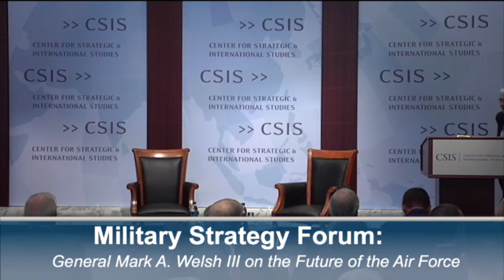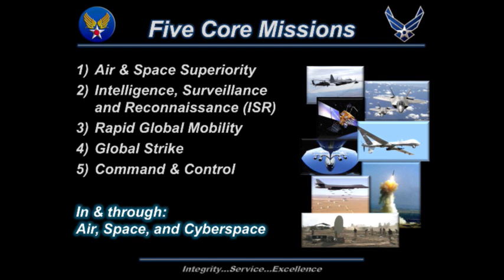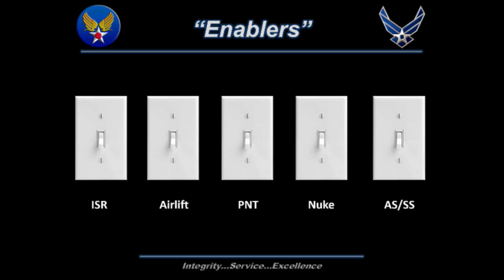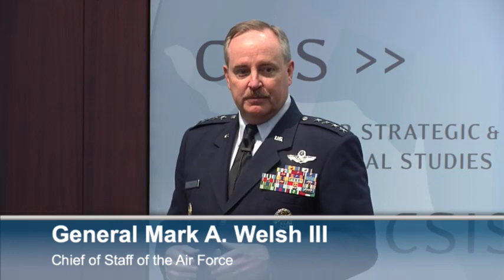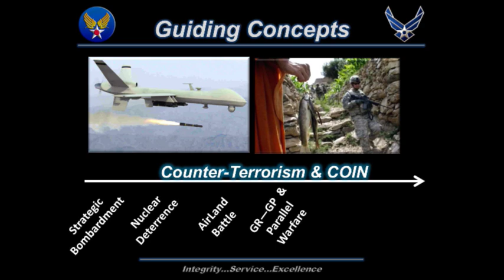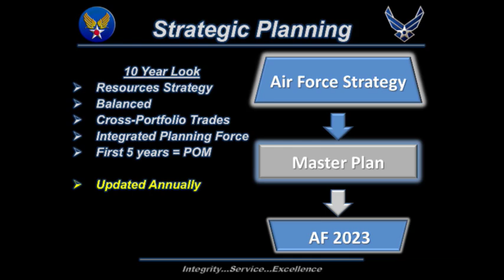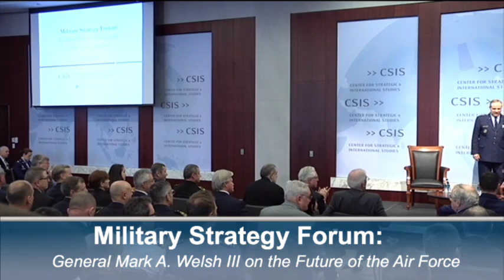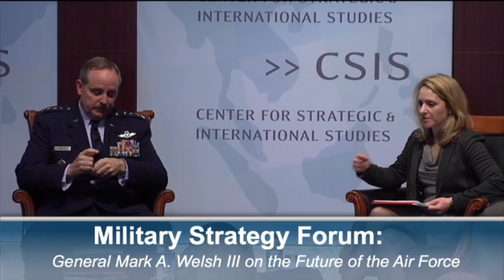Military Strategy Forum: General Mark A. Welsh III on the Future of the Air Force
Featuring: General Mark A. Welsh, III Chief of Staff of the Air Force Introduction by: Dr. John Hamre President and CEO, and The Pritzker Chair, CSIS Moderated by: Dr. Kathleen H. Hicks Senior Vice President, Henry A. Kissinger Chair, and Director, International Security Program, CSIS